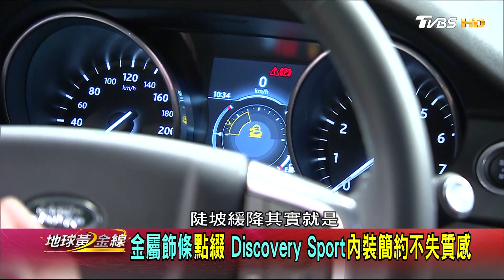LAND ROVER Discovery Sport 英倫風格 舒適豪華越野去 賞車 地球黃金線 20190822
●●●地球黃金線●●●
【地球黃金線】官方頻道馬上訂閱✔✔